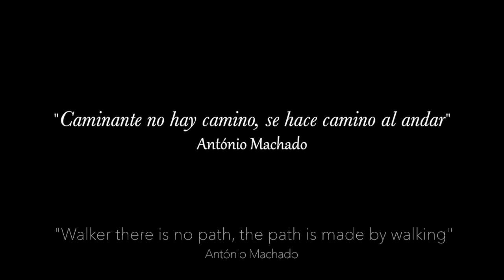Oil Painting I Timelapse I "I am here" by Caról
Here is my new painting and film "I am here" based on my most recent dream.

MUSIC
+  "Faith" from the "Bible" series soundtrack, by Hans Zimmer feat. Lisa Gerrard